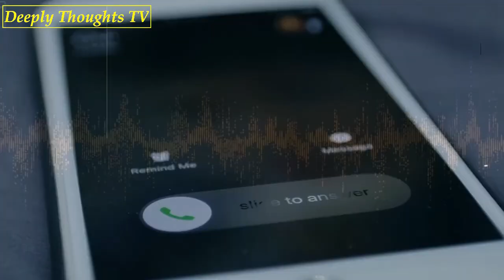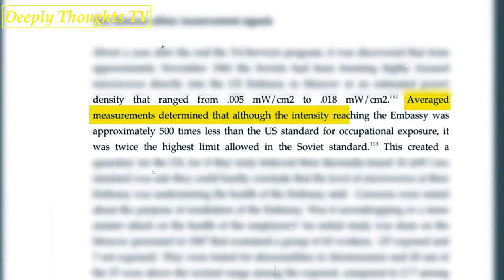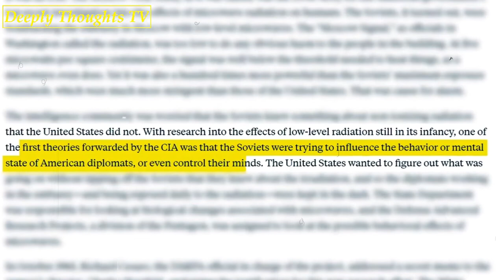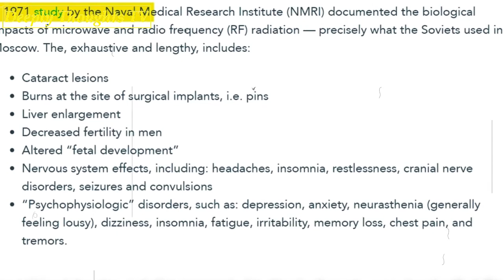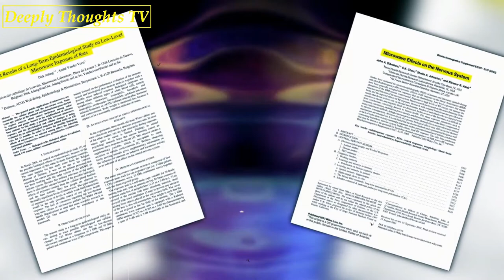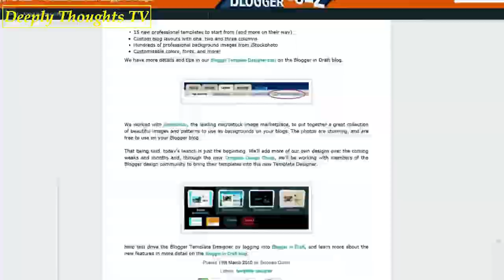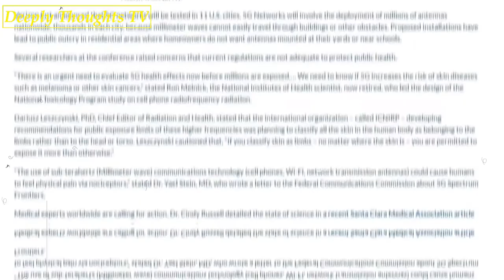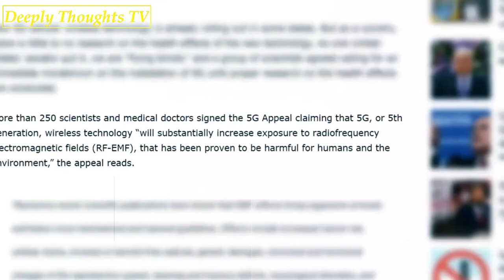The Real Truth Behind About 5G - A Benefit or Destruction To Us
1)This video has no negative impact on the original works (It would actually be positive for them).
2)This video is also for teaching purposes.
3)It is not transformative in nature.
4)I only used bits and pieces of videos to get the point across where necessary.